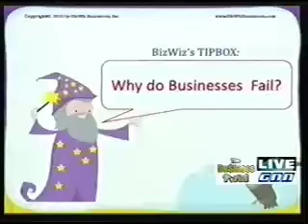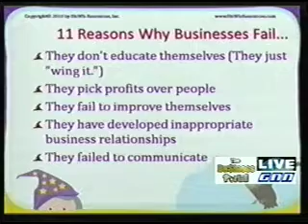SME Forum Oct 4, 2010 - Part 4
SME Forum Oct 4, 2010 presented by BizWiz Resources & GNN

Hosted by:
Boom San Agustin & Alvin Tan

Topic:
Why Entrepreneurs Fail?

Guest:
Jam Flores - Founder of Profora Media Inc.

Jeffrey Yu - Managing Director of BizWiz Resources